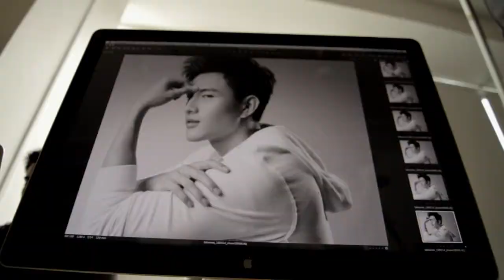Introducing Shane Pow, the new celebrity endorser for Lab Series Skincare for Men